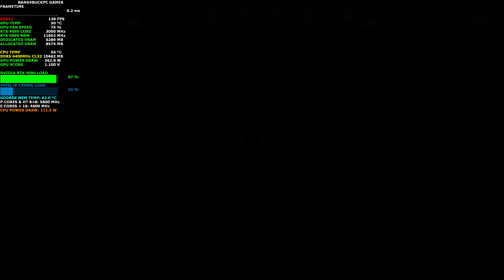Assassin's Creed Odyssey Ultra High Settings 4K | RTX 4090 | i9 13900K 5.8GHz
Check out how the NVIDIA RTX 4090 and Intel i9 13900K handles Assassin's Creed Odyssey , using Ultra High Settings at 4K.

Intel i9 13900K 5.8GHz All P Cores 4.6GHz All E Cores 5.1GHz Ring bus
Custom Waterloop
8 x Bitfenix Spectre Pro Led Red 230 230mm fans Push Pull

16GB DDR4 3200Mhz Patriot Viper Gaming